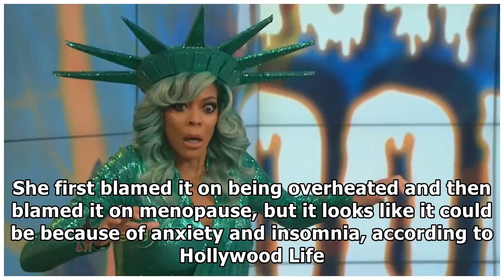Wendy williams battling anxiety and insomnia after cheating and fainting scandal